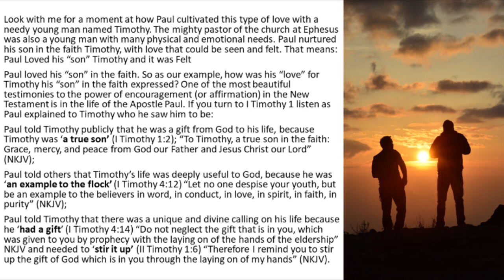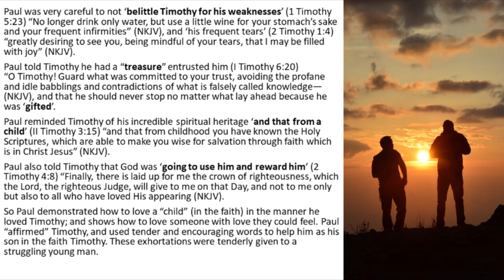THE INCOMPARABLE POWER OF GODLY MOMS--The Influence of Cultivating God's Love Towards Our Children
This morning we are right in the middle of looking at godly wives and mothers.

But before we plunge into those Titus 2 methods of loving husbands and children with love they can feel, a quality that God wants every wife and mom to know and practice, we need to turn to the book of I Thessalonians 4 and ask, “Why are we even here studying God's Word today? What is the bigger picture of what God wants from all of us.”

The Bible is written to be profitable to Christ's Church, and all of us need to pause from time to time and look beyond our niche in His church and see the grand view of all that He is doing in and through us. That is why all of us have sacrificed another hour-plus to gather in this building and study God's Word. Each of us have a Spirit-implanted desire to be a good and faithful servant to God as we do our part for the glory of Christ in His church! Always remember that:

The Big Picture is
Partnership with God

Today you and I are part of something big, something grand, something that dwarfs even all our exciting summer vacation plans, or the harsh realities of life that consume us like our broken down cars, wornout houses, lost jobs, bad health, work pressures, social problems, or even personal loneliness.

This morning through Jesus Christ, you and I are a part of what God has chosen as His priority in the Universe.

God’s plan to work in the world is through His church. Why not remind yourself of that by looking at three passages of Scripture with me. As we open to I Thessalonians 4, you may even want to pencil in the first of three words we will use to summarize our high calling from the pages of your Bibles.

The first word for your purpose in life is MISSION.

1. The MacArthur Study Bible I use
2. Grudem Systematic Theology
3. The Larger Moleskin Notebook I use
4. The Smaller Moleskin Notebook I use